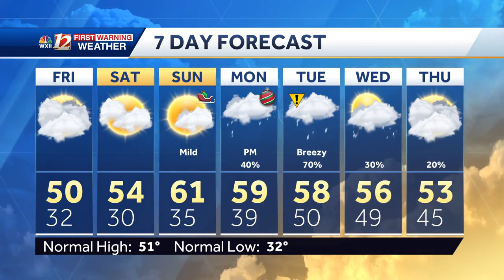WATCH: Passing clouds, warmer into the weekend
Passing clouds and warmer temperatures into the holiday weekend